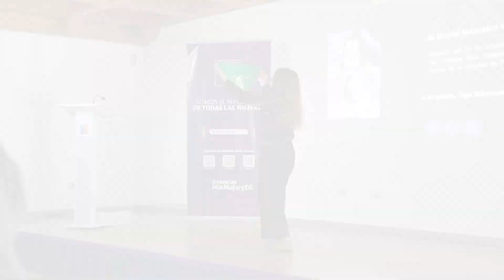Campaña SERNAMEG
ROCCO TV